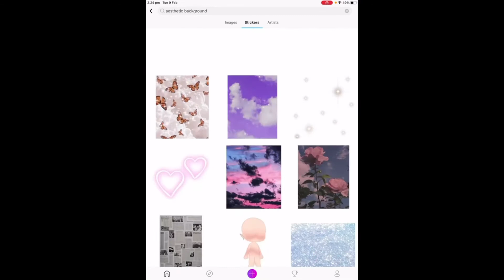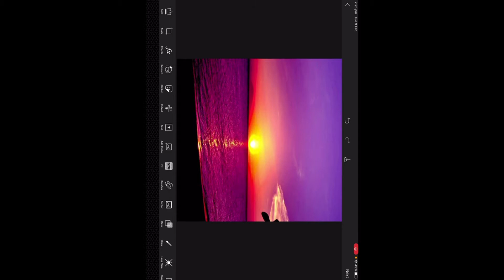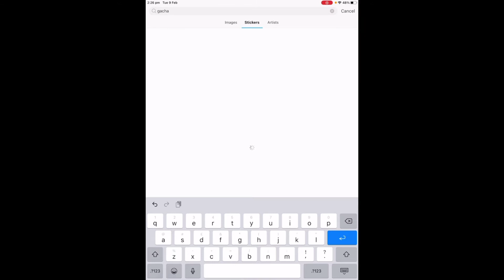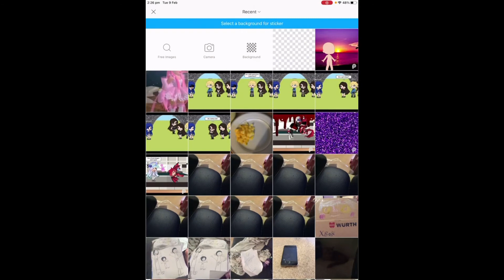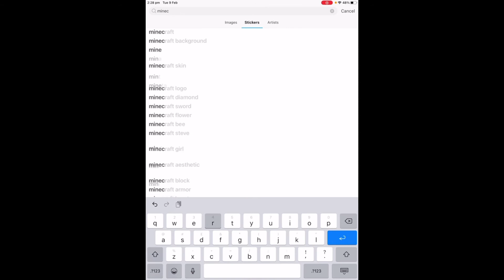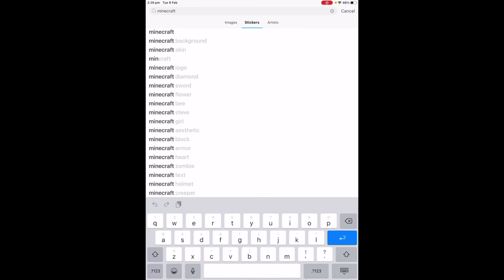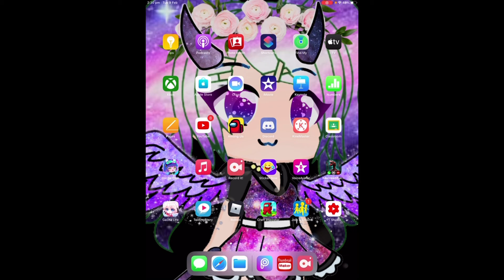How I edit my vids XD